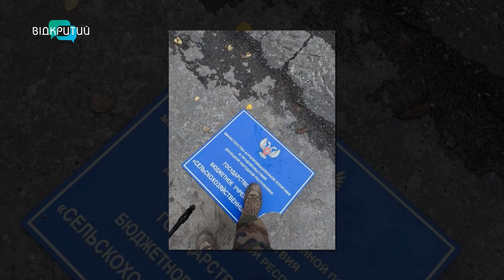Зустрічали на колінах: нацгвардієць Денис Кальчук про бойові успіхи та українців в окупації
З перших місяців повномасштабного вторгнення Денис Кальчук боронить державу у лавах Нацгвардії. Його підрозділ пройшов найгарячіші точки фронту: бої за Рубіжне, звільнення Лиману, наступ на Куп’янськ і Балаклею. Під Кремінною військовий отримав важке поранення – натрапив на протипіхотну міну.  Про найскладніші завдання, особисту вмотивованість, а також реабілітацію та життя з протезом головний сержант Центрального територіального управління Національної гвардії України розповів у ефірі програми «Шах і мат».

00:00 Початок, представлення гостя
00:40 З перших місяців повномасштабного вторгнення Денис Кальчук боронить державу у лавах Нацгвардії
02:07 До війни працював в судовій охороні
02:42 Бойовий шлях нацгвардійця розпочався з Рубіжного, згодом відійшли до Слов’янська
03:37 «Хрещення вогнем» отримав на Лиманському напрямку
04:30  «Люди нас зустрічали на колінах», – Денис Кальчук розповідає про харків’ян, які були в окупації
06:23 Евакуювали двох діток, батьки яких загинули під обстрілами
08:50 «М’ясні» штурми «вагнерівців» під Бахмутом
09:43 Врятував життя заступнику командира 2 стрілецького батальйону  по роботі з особовим складом військової частини 3036 Національної гвардії України Віктору Ожогіну
10:31 Звернення Віктора Ожогіна до Дениса Кальчука (ВІДЕО)
14:10 Весною 2023 року поблизу Кремінної нацгвардієць отримав важке поранення
15:09 Лікування, реабілітація, протезування
17:25 Життя після протезування: боєць продовжує службу, відвідує спортзал і займається боксом
 20:12 Бліц про дружину, заняття спортом та найзаповітнішу мрію